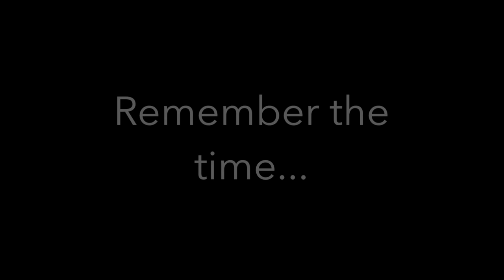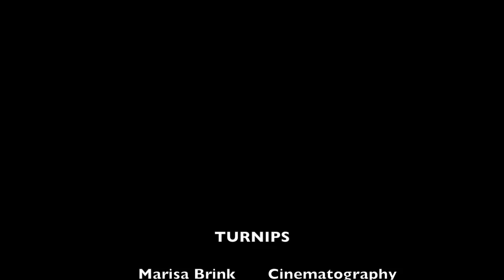Turnip for What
We created this video "Turnip for what" for our closing performance of Jenufa at Des Moines Metro Opera.